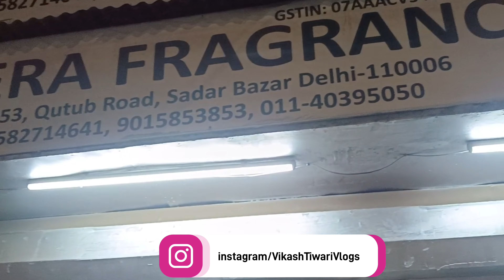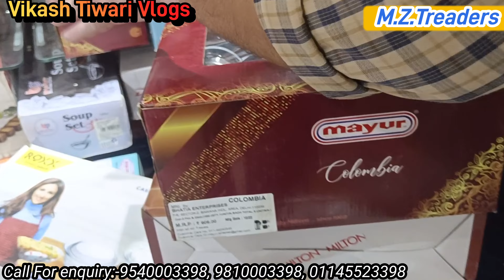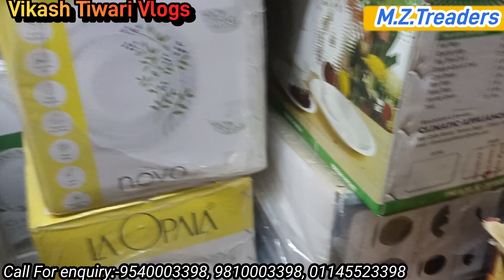crockery market in delhi | crockery manufacturers in delhi | sadar bazar crockery market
SHOP ADDRESS :- M. Z Traders

99 Haji Bhawan, Crockery market Sadar bazar, delhi -110006

crockery unit designs, crockery set designs, crockery wholesale market, crockery wholesale market in delhi, crockery unit designs in dining room, crockery unit, crockery set, crockery song,
crockery market sadar bazar delhi, crockery wholesale market in kolkata, crockery dinner set wholesale market,

sadar bazar delhi, sadar bazar wholesale market, Sadar bazar flood, sadar bazar delhi news, Sadar bazar market, sadar bazar sunday market, sadar bazar jewellery market, Sadar bazar gurgaon

Eagle plaza, glass ware, gift items, la opala, cello, Jaypee, melamine dinner set, thermoware, borosil, sea shell, Bharat fine bone china, gas stoves, chimneys, house hold appliances, corporate gift items, Indian, imported, crockery

casserole, casrolrecipe, casrolerecipi, casrole app kaise use kare, casiraleset3 Pieces, casrole review, casorale app se paise kaise kamaye.